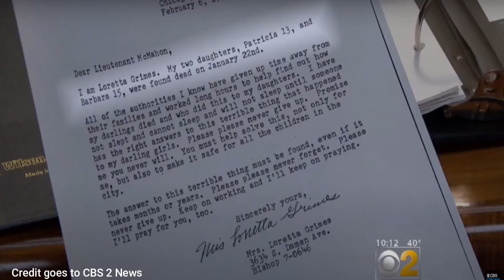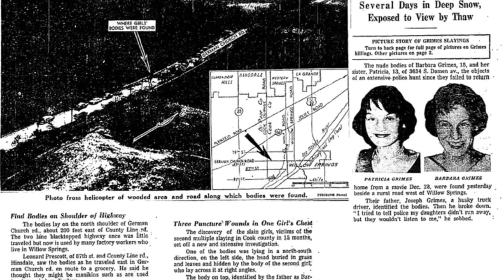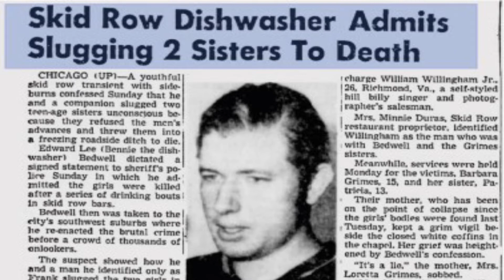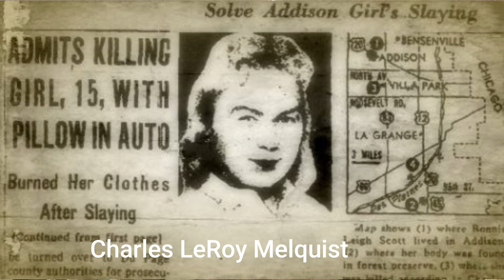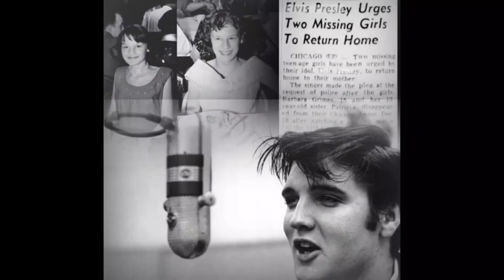Grime Sisters: 64 years later finally getting solved?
Hello everyone.

Thank you for stopping by our channel, Today I will discuss the cold case of the Grime Sisters, 64 years later finally getting solved?, find out how. On January 22, 1957, following a rapid thaw of recent snowfall, a construction worker saw what he had described as "these flesh-colored things"

Here we are talking about Cold Cases / True Crimes today we are going over the cases of grime sisters

God Bless